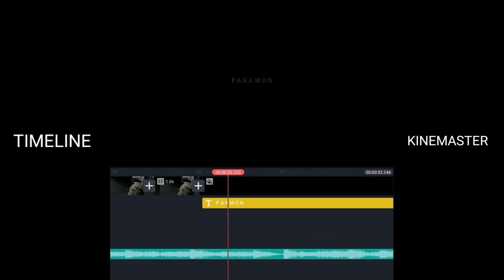B ROLL เค้กช็อกหน้านิ่ม ตัดต่อด้วยมือถือ แอพ KINEMASTER doodee vdo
ติดตามข่าวตัดต่อวิดีโอในมือถือ และร่วมพูดคุยใน Live